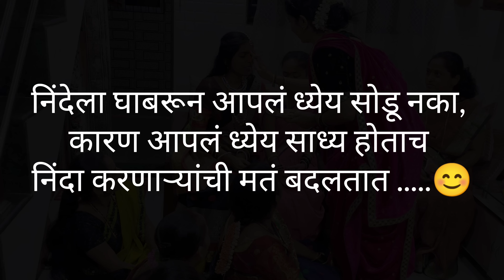हळदी कुंकू चा आनंद😊बाबांचे जोक्स😂 मैत्रीणी आल्या💃नऊवारी लूक/मकरसंक्रांती🤗@HouseQueen11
Musician: Xuxiao

Musician: @iksonmusic

provide a perfect ,valid, specific,
detailed information. All the contents
published in our channel is our
creativity and self tested. Any information in the video should not
be considered as a substitute for
prescription suggested by professionals. Viewers are subjected to use these information on their discretion. This channel does not
take any responsibility for any harm.
mentioned in our videos. We post
videos content
love.

With Love,
DHANASHRI